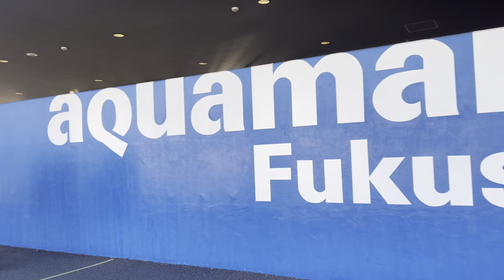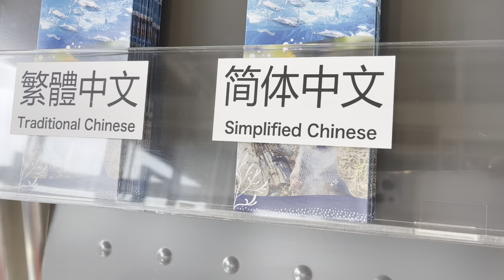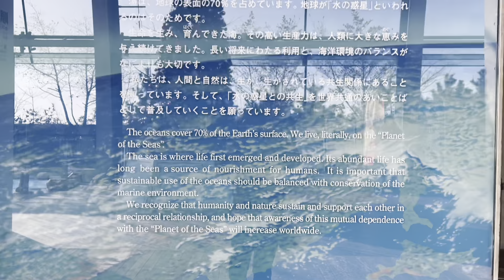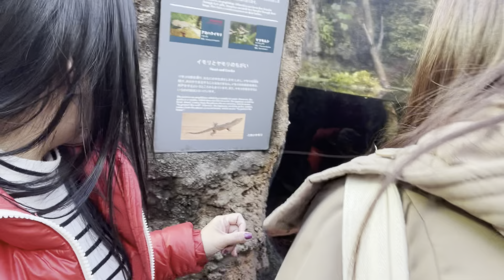10 years after 2011 Earthquake and Tsunami , here’s the Aquamarine Fukushima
To be exact 2 years ago ( December 23, 2021 ) My husband’s birthday escapade